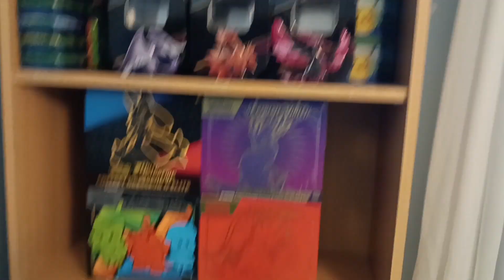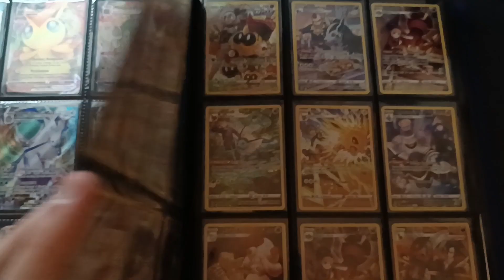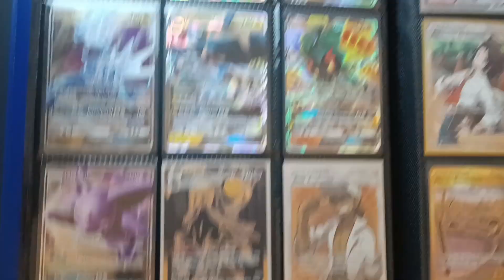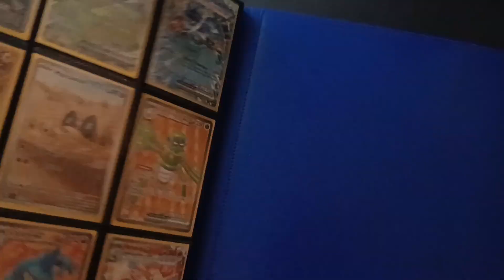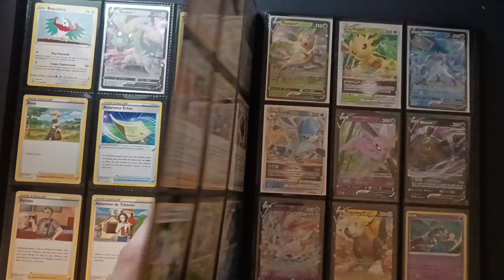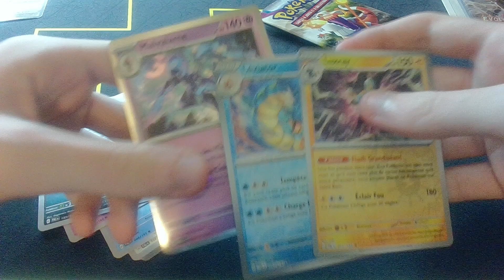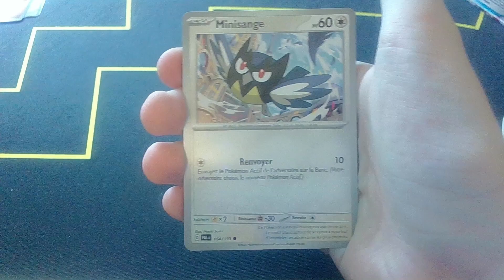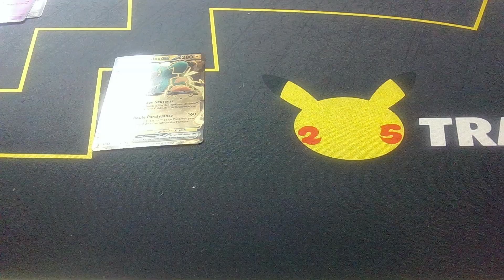Je vous présente ENFIN ma COLLECTION d'ULTRA RARES POKEMON et mes MASTER SET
Une vidéo que je voulais faire depuis un petit moment c'est celle ou je vous présente ma collection d'ultra rare et mes master set jusqu'à maintenant
Et restez bien jusqu'à la fin il y aura une petite ouverture de tripack Evolutions à Paldea 'qui sera probablement la dernière au passage)